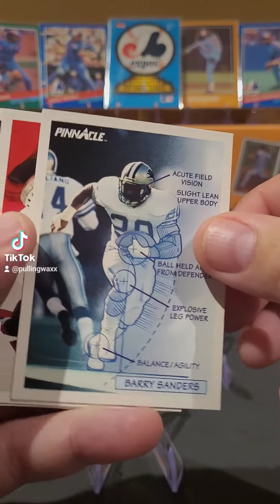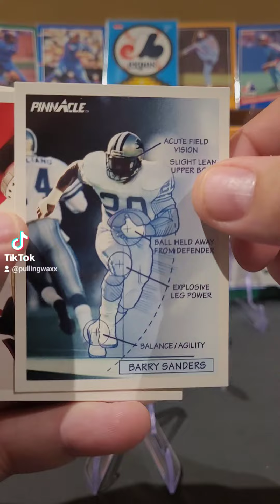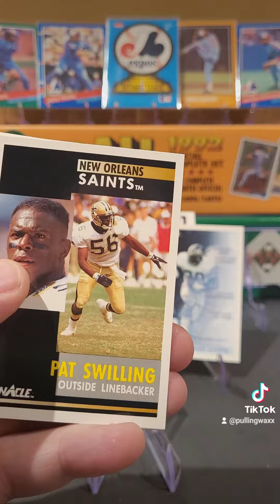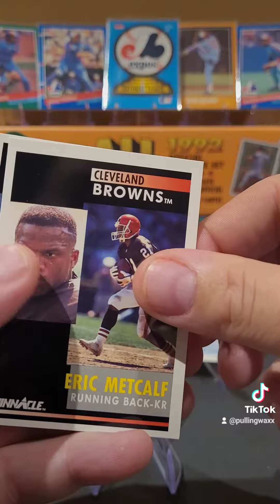1991 Score/Pinnacle Football Cards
1991 Score/Pinnacle Football Cards nfl nostalgia junkwax junkwaxsal football footballcards sportscards 90s 90skid #1991